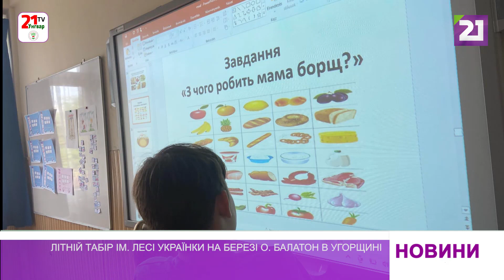Літній табір ім. Лесі Українки на березі о. Балатон в Угорщині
Завдяки підтримці Уряду Угорщини було організовано літній табір імені Лесі Українки на березі одного з найбільших озер Європи – Балатон.

Учасниками табору стали діти, котрі навчаються в школі української мови ім. Лесі Українки. Цей заклад є першим на території Угорщині, який офіційно утримується Державним самоврядуванням українців Угорщини.